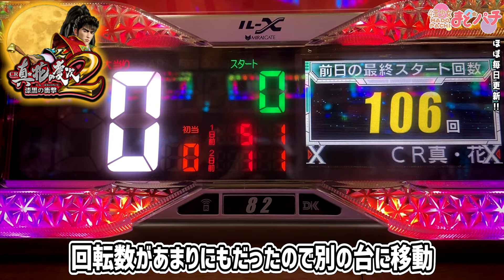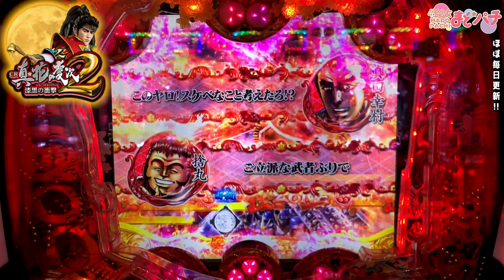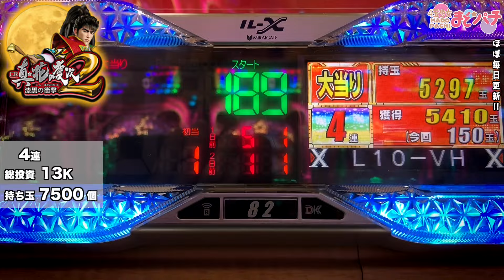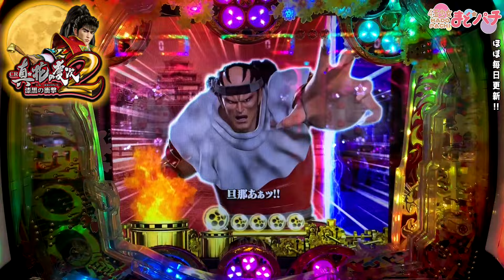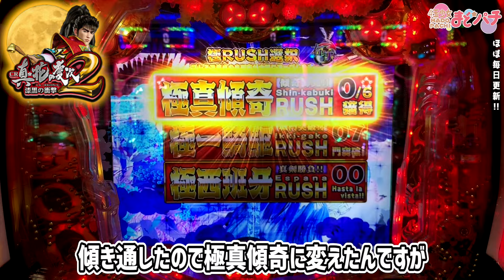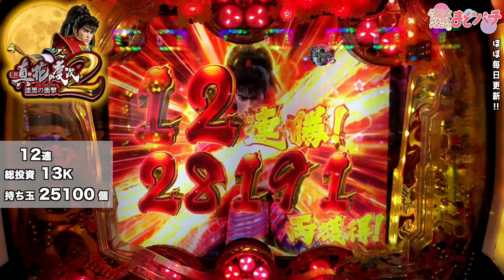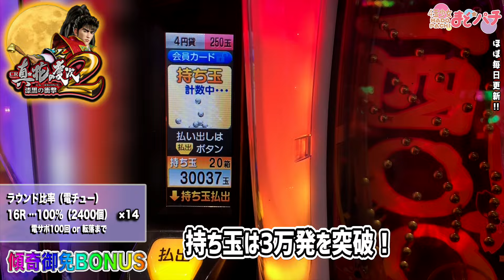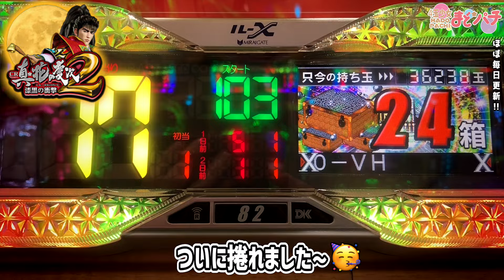パチンコ【花の慶次 漆黒】激熱ボタンバイブから一撃3万発オーバーの大事故！史上最高連チャンでエンディング目指して全ラッシュ制覇！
パチンコCR真・花の慶次2 漆黒の衝撃を実践！【ニューギン】
一撃3万発オーバーの大事故発生！？史上最高連チャンでこれまでの負けを取り返せるか…！